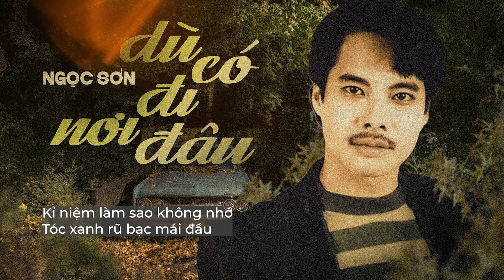CHO DÙ CÓ ĐI NƠI ĐÂU (BẢN GỐC) - NGỌC SƠN || Cho dù có đi nơi đâu, ta cũng không quên được nhau...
CHO DÙ CÓ ĐI NƠI ĐÂU (BẢN GỐC) - NGỌC SƠN
Sáng tác: Thế Hiển

Lời bài hát:
Cho dù có đi nơi đâu
Ta cũng không quên được nhau
Cùng ngắm một vầng trăng sáng
Đằm thắm chung mùa mưa ngâu

Đêm thâu canh dài trăn trở
Tim ta âm thầm mong nhớ
Ngày vui vui đến bao giờ

Mây bay cao vờn nhớ núi
Hoa phong lan vẫn nhớ rừng
Gió qua sông buồn nhớ sóng
Và bến nhớ con đò xưa

Mẹ hát ru con thời thơ ấu
Ru mãi suốt đời không quên
Dẫu cầu tre gập ghềnh
Ví dầu cầu ván đong đưa
Kỷ niệm làm sao không nhớ
Tóc xanh phủ bạc mái đầu

Chào mừng các bạn đã đến với kênh Youtube Âm nhạc của Ca sĩ Ngọc Sơn!

Dành cho tất cả khán giả đã yêu mến Giọng ca Huyền thoại Ngọc Sơn, cảm ơn sự đồng hành và theo dõi của quí vị khán giả ❤️ Ngọc Sơn Top Hit là Kênh Youtube luôn cập nhật và tổng hợp đầy đủ các sản phẩm âm nhạc giá trị của "Anh Ba" từ trước đến nay, bao gồm tất cả bản thu âm GỐC từ các Trung Tâm Băng Đĩa trong và ngoài nước, hiện nay được bảo vệ bản quyền hoàn toàn bởi Công ty BH Media!

Rất hi vọng nhận được sự ủng hộ và đón nghe của quý khán giả gần xa. ❤